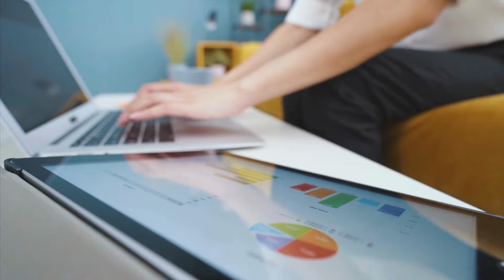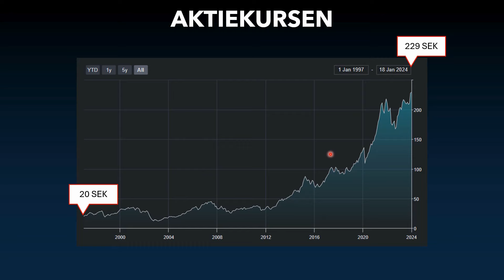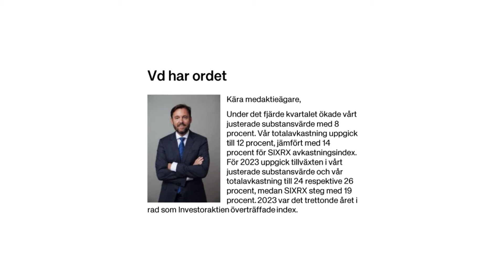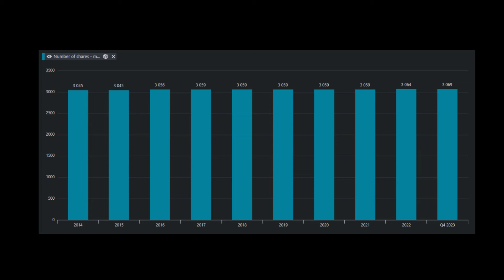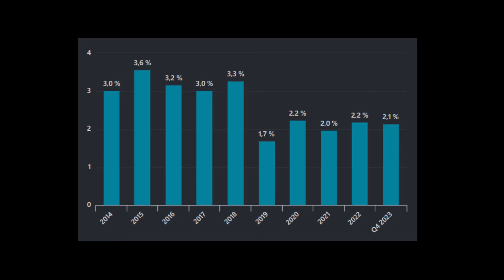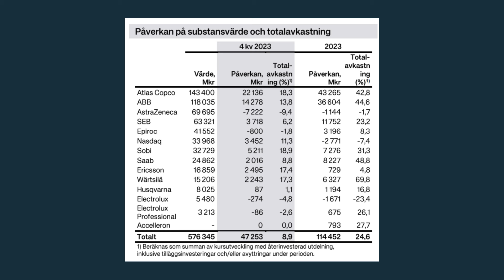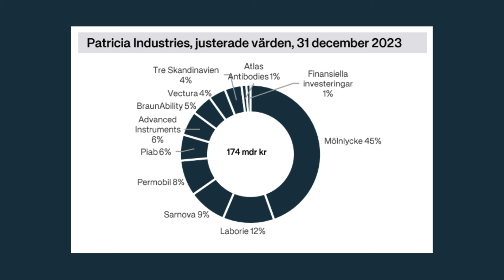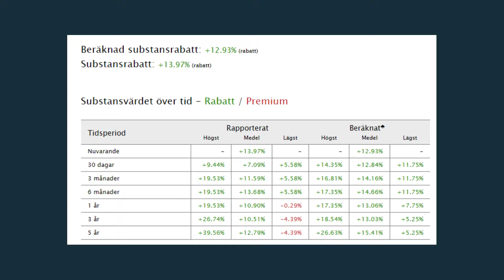INVESTOR AB höjer utdelningen IGEN! 🧐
I denna video går vi igenom det senaste bokslutet från Investors 2023.

Vi kikar självklart på förslaget från styrelsen gällande utdelningen, men även det senaste substansvärdet samt det beräknade substansvärdet från ibindex.se

Länk till ibindex: ibindex.se